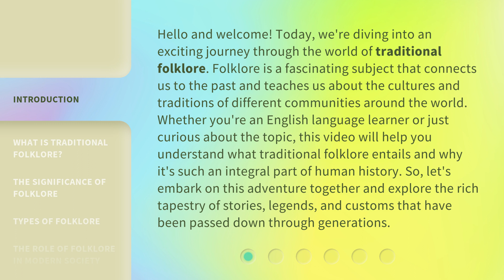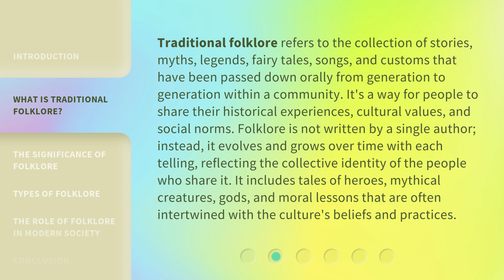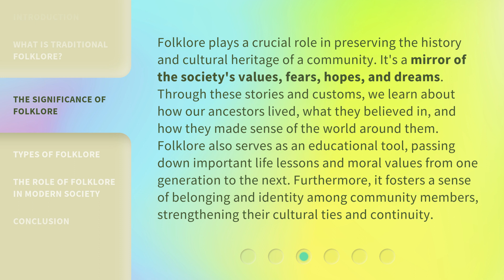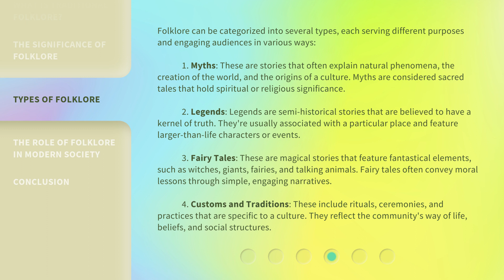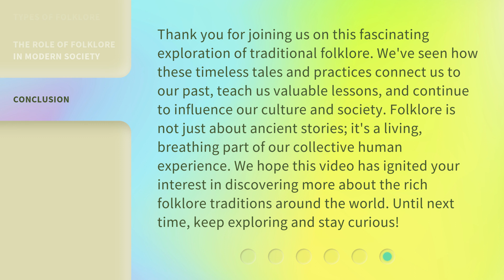Unraveling the Mysteries of Traditional Folklore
Unveiling Folklore Secrets: A Journey into Tradition • Join us on a captivating journey as we delve into the enchanting world of traditional folklore, uncovering its mysteries and unraveling its secrets.

00:00 • Introduction - Unraveling the Mysteries of Traditional Folklore
00:46 • What is Traditional Folklore?
01:30 • The Significance of Folklore
02:12 • Types of Folklore
03:22 • The Role of Folklore in Modern Society